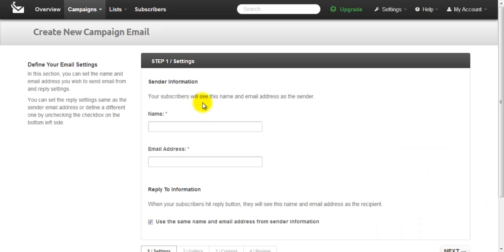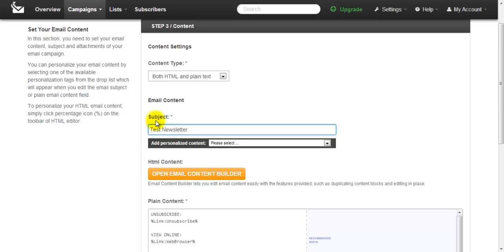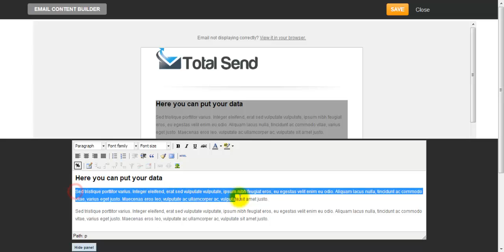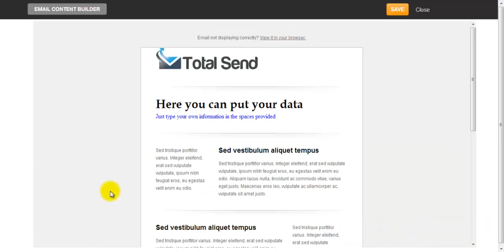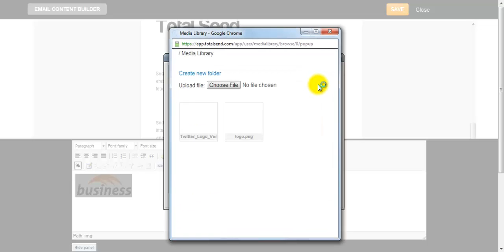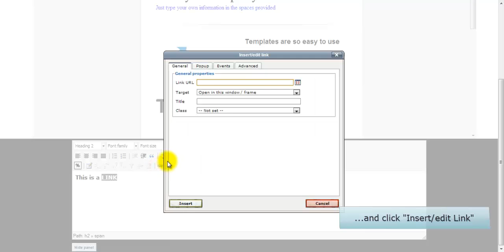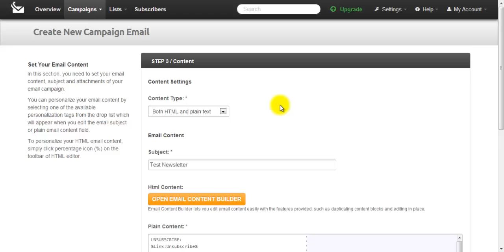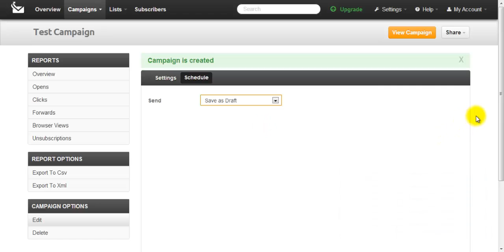How to create an email newsletter campaign from a template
This is a video tutorial showing you how to create an email newsletter campaign using the template editor on the Total Send email marketing platform.